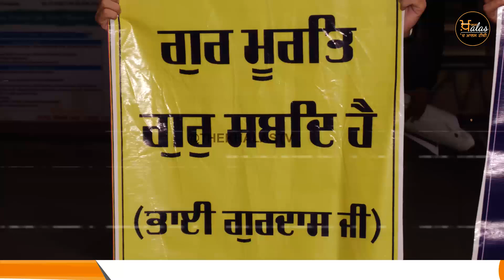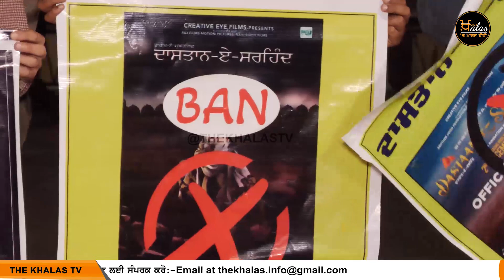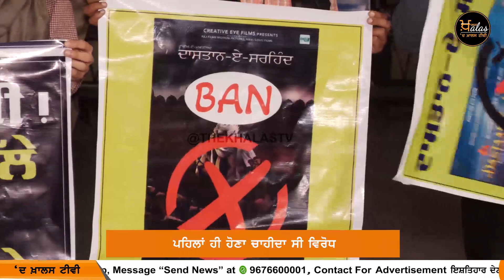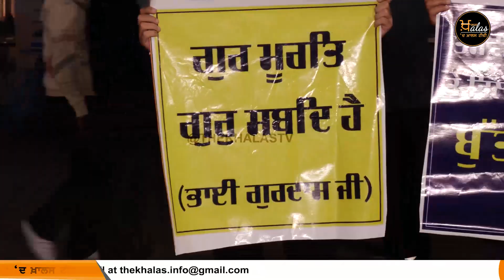Animation Film ਦਾਸਤਾਨ-ਏ-ਸਰਹਿੰਦ ਦਾ ਵਿਰੋਧ ਲਗਾਤਾਰ ਜਾਰੀ | THE KHALAS TV